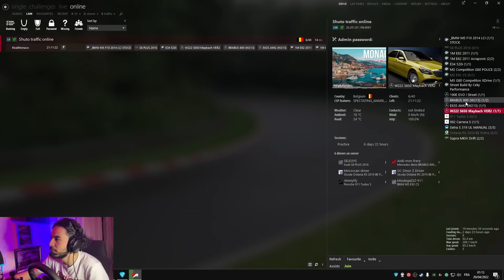ENQUETE D'ACTION AU COEUR DE MONACO🚨 | POLICE RP | Assetto corsa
🔧Mon Setup Assetto & autre

❓ Besoin d'aide pour Assetto ? Crée un ticket